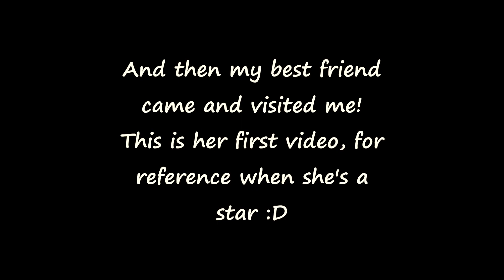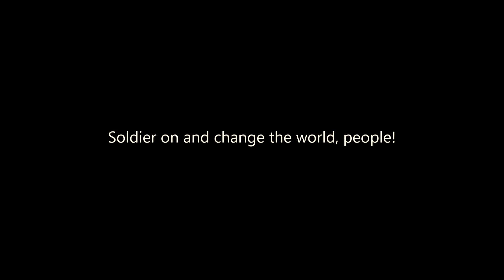Acting!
I had an amazing time in Melbourne, acting my wee heart out and eating McDonald's erryday :)

Besides those of myself, I own the rights to none of the clips or music in this video. All rights to the original owners.